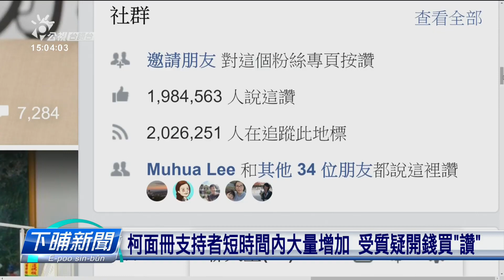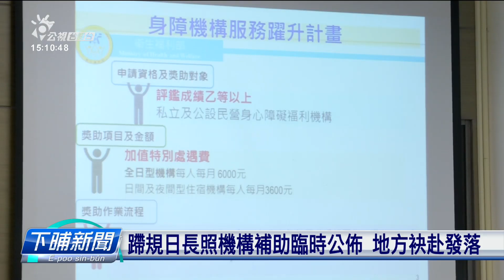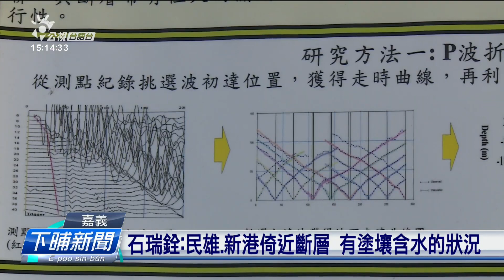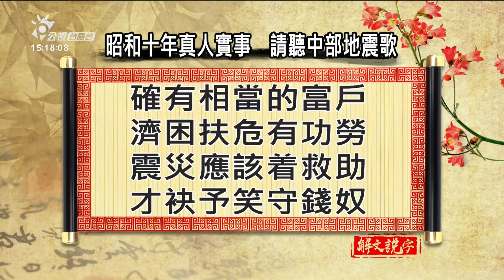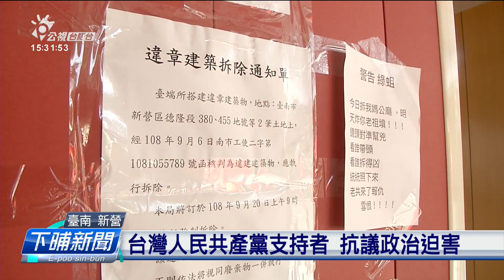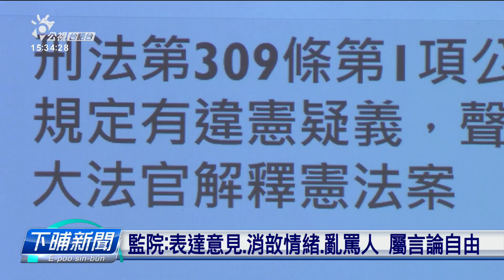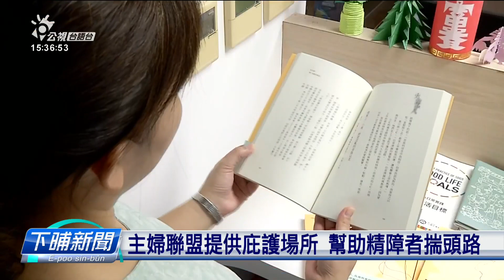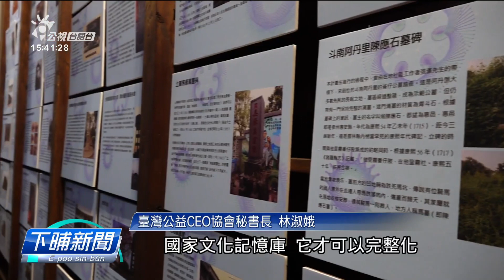20190920 下晡新聞_吳國禎說世事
早起新聞 逐工　　　0900起
中晝新聞 逐工　　　1200起
下晡新聞 MON~FRI  1500起
下暗新聞 逐工　　　1900起